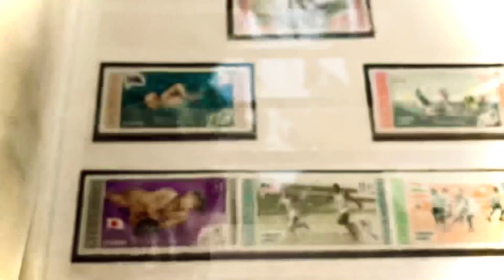Марки. Олимпийские игры.